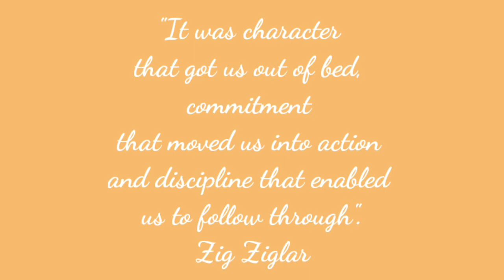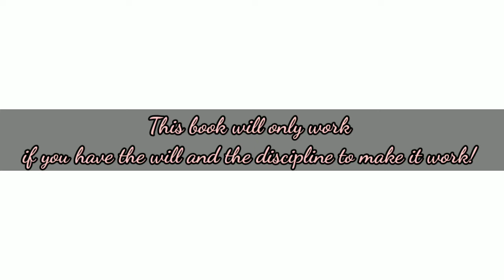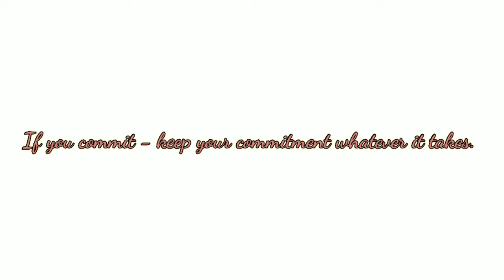Self Discipline | 30 Days Change Your Habits Change Your Life | Daily Motivation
30 Days Change Your Habits Change Your Life | Audiobook | Daily Motivation